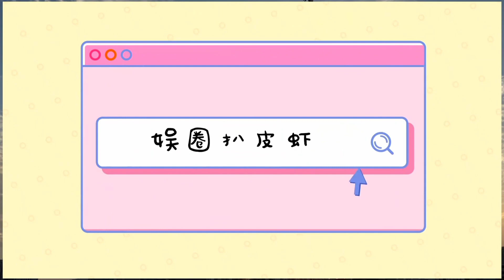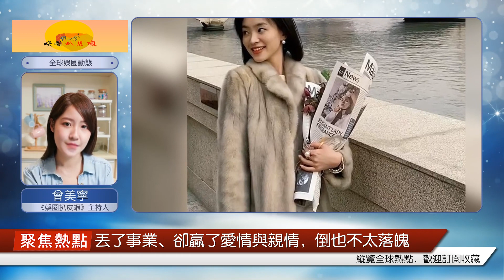l霍尊案最新進展! 陳露遞交悔過書請求寬恕獲輕判 將正式公開道歉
豈料，這位觀眾眼中“溫潤如玉，翩翩公子”的國風少年卻遭到前任陳露揭開“虛偽的面具”，原來私底下是個不折不扣的口嗨王者，輿論一片嘩然。